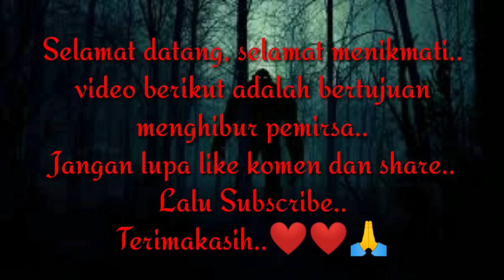Penampakan Kuntilanak Asli Dicekokin Pertamax Sampe Teler.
Penampakan Kuntilanak Asli.
Penampakan Pocong.
Wewe Gombel.
Iman laslos terbaru.
Ebleh Tv.
Gusti Kanjeng Ofc.
Kidung alam.